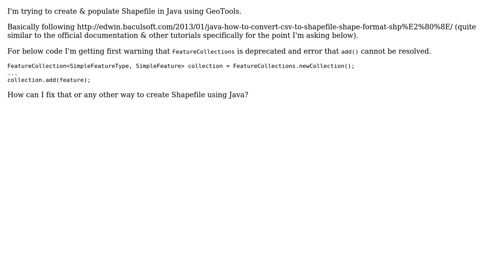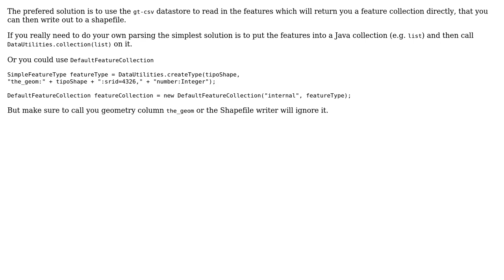GIS: Java GeoTools: Creating Shapefile - FeatureCollections deprecated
With thanks & praise to God, and with thanks to the many people who have made this project possible! | Content (except music & images) licensed under CC BY-SA | Music | Images & others | With thanks to user michael user Ian Turton and the Stack Exchange Network Trademarks are property of their respective owners. You are responsible for your own actions.